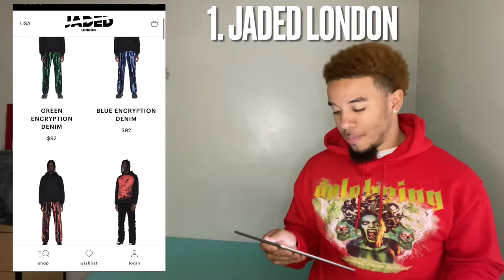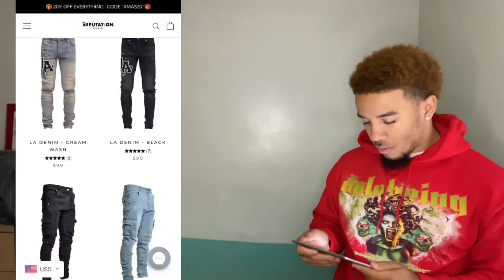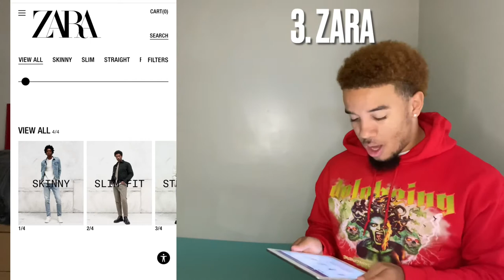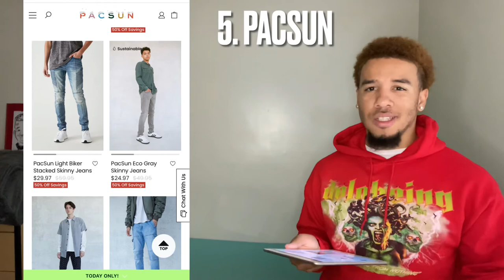TOP 5 PLACES TO GET JEANS‼️🔥 || VLOGMAS DAY 8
In this video, I will be showing y’all 5 fire places to get jeans! Sorry for the messed up screen recording but I hope y’all still enjoy!!

5 Places Links⬇️

1. Jaded London

2. Reputation studios

3. Zara

4. Serenade

5. Pacsun